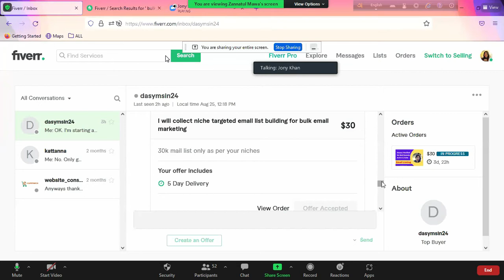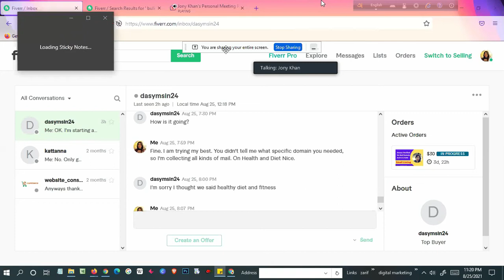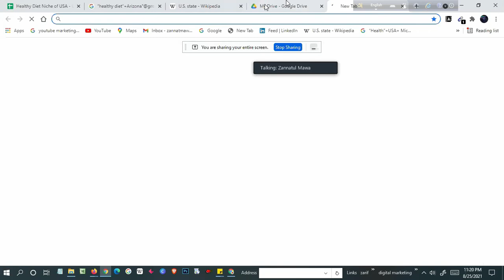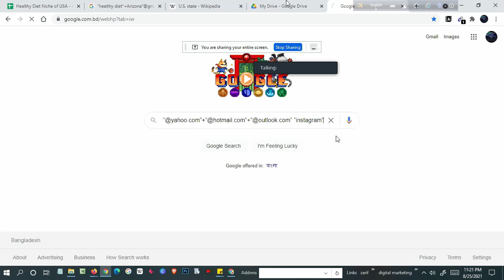চট্টগ্রাম থেকে জুলাই ব্যাচের জান্নাত আপু ৩০ ডলারের কাজ পেল।। ফাইভার টিপস।। ফ্রিল্যান্সিং টিপস।।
Trainer Name: Md. Khairul Islam (Jony) Level-02 Seller in Fiverr and Founder of Fiverr Outsourcing Institute

পবিত্র মাহে রমজান ও  করোনা ভাইরাসকে লক্ষ রেখে ফাইভার আউটসোর্সিং ইন্সটিটিউট-এ স্বল্প ও দীর্ঘমেয়াদী  কোর্স চালু হবে আগামী ২০ তারিখ থেকে……

কোর্স বিস্তারিতঃ

★★★সিলেবাস★★★

২ মাস মেয়াদী কোর্সে যা যা থাকছেঃ

★ ★ ★ Marketplace পরিচিতি : যেখানে আপনারা কাজ করবেন

আমরা নিজেই আপনাদের হাতে ধরে বিশ্বের সবচেয়ে জনপ্রিয় দুটি অনলাইন মার্কেটপ্লেস "Fiverr & Upwork" এ ভেরিফাইড একাউন্ট করে দিব।

★ ★ ★ Online Marketplace★ ★ ★

★Upwork
★Fiverr

a) Basic of Digital Marketing
b) Fiverr & Up work verified Account
c) Facebook and Instagram Marketing Basic to Advance
d) Lead Generation & Data Entry, Web Research
e) Email List Building for Email Marketing
f) Payoneer Account Create & Money Transfer

★★★সিলেবাস★★★

চার মাস মেয়াদী কোর্সে যা যা থাকছেঃ

২ মাসের কোর্স+

1.LinkedIn Marketing
2.Pinterest Marketing
3.YouTube Marketing
4.Facebook Chatboat
5.Instagram Influencer Research
6.Google Tag Manager

1. Fiverr gig creation
2. Gig marketing
3. How to send buyer request properly
4. How to work on fiverr
5. How to start with Upwork
6. Upwork verified account creation ( আমরা নিজেই আপনাদের Upwork & Fiverr এ Account করে দিব এবং কাজ পেতে সাহায্য করব। হাতে ধরে কাজ দেখিয়ে দেয়া হবে)
7. How to write an awesome proposal and bidding in Upwork/other marketplace accounts

★★★Admission Procedure★★★

★★★Payment method:

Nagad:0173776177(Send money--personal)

DBBL Bank Account: Savings Account

★★★Course fee: 3000 Taka (For two Month)

 ★★You Can pay installment for 4 month package

★Sunday, Tuesday, Thursday

★Orientation Class starts on 20 April

★★★Online Support?